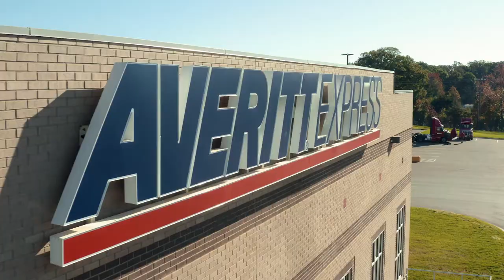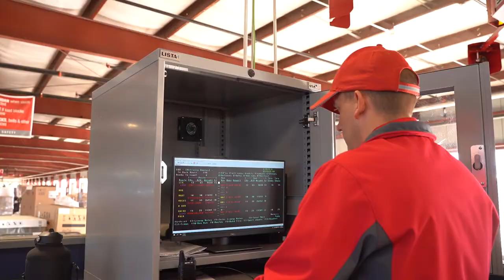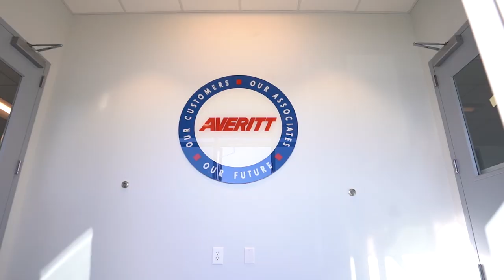Celebrating 30 Years In Greensboro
For 30 years, our Greensboro, NC team has been a key market that has experienced growth and expansion. That growth has resulted in a new facility (pictured above) that will help us continue to serve our customers and secure our future.

The new facility features 104 dock doors, a Driver Support Center, four fuel bays, more than five times the maintenance square footage of the previous facility, and a drive-through truck wash.

“I think everybody is excited about the new facility,” says shuttle driver Joel Weaver, a 30-year team member who was the first driver hired at Greensboro in 1990. “That’s put a pep in everybody’s step, and it’s something we can be proud of. For the whole team, it will be a great asset to have the extra room and the capability of getting things done more efficiently.”